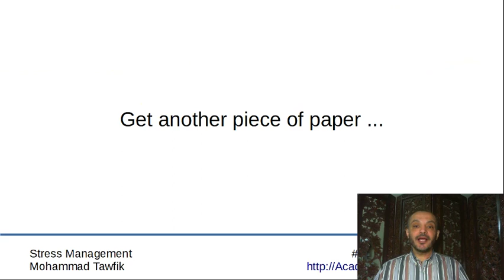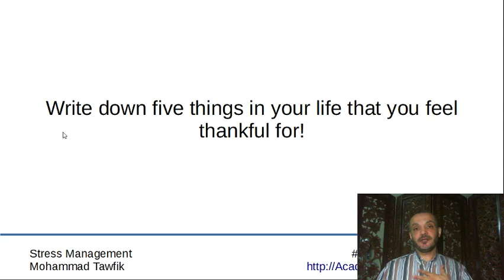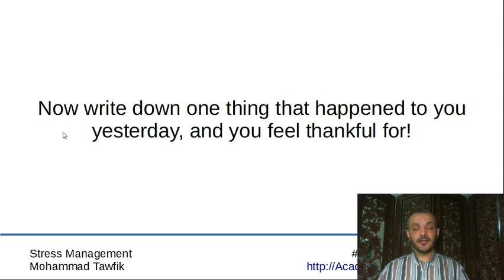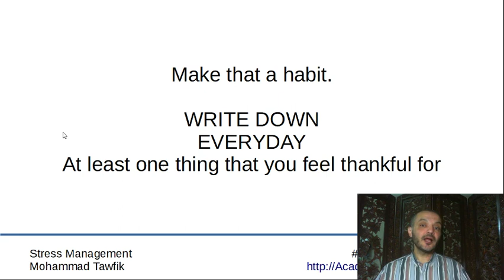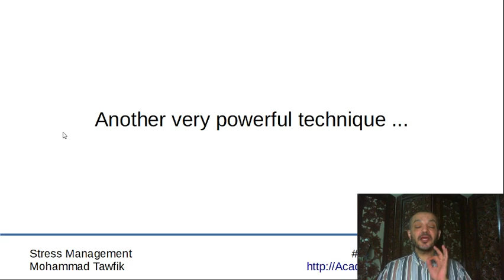Stress and Happiness: 12 Two More Techniques 01